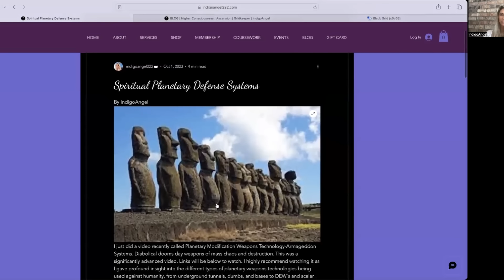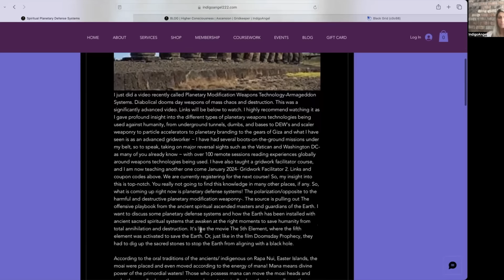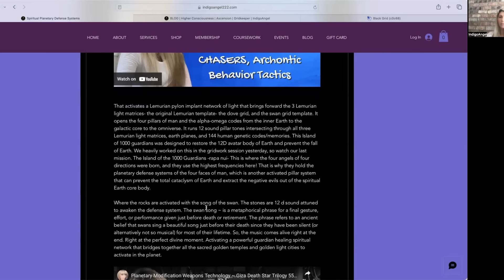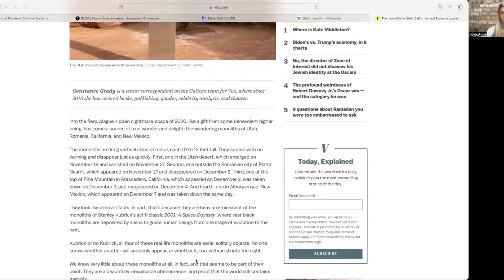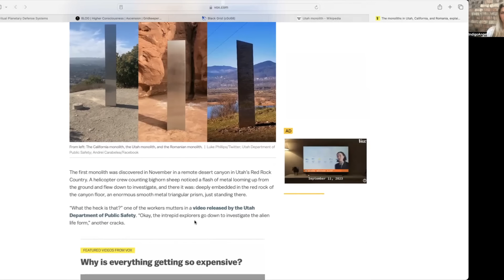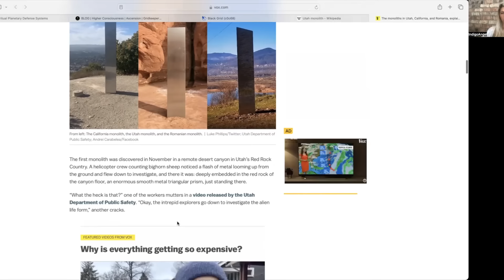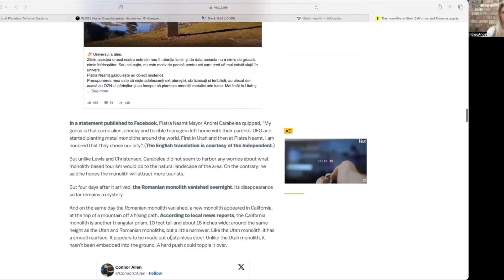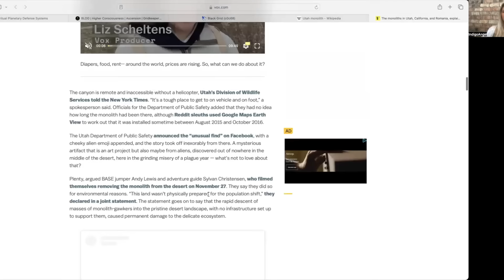Gene Decode Special Show Planetary Spiritual Defense Systems, Monolith's and Megalithic, Advanced 5D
Gridwork Facilitator

Gridwork Facilitator 2 *** Now Registering course will begin soon, special guest Gene Decode!